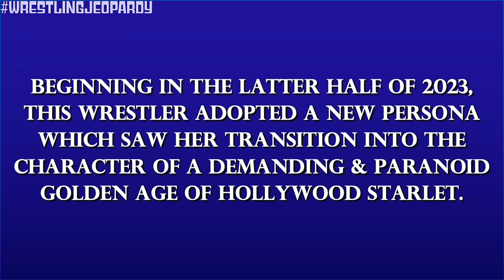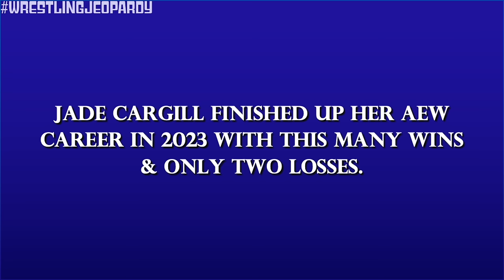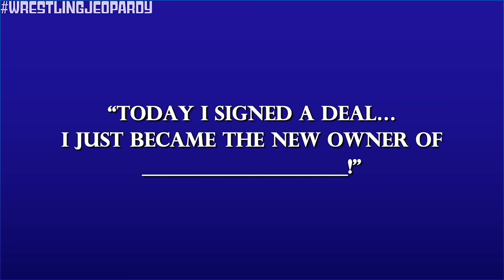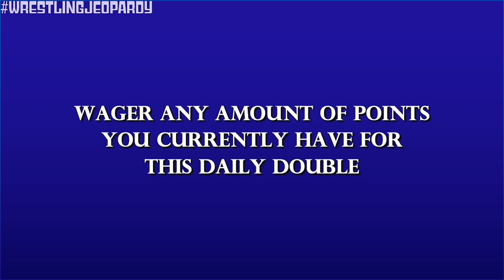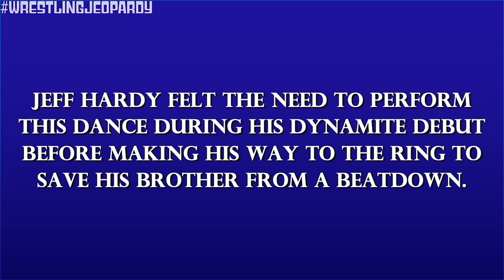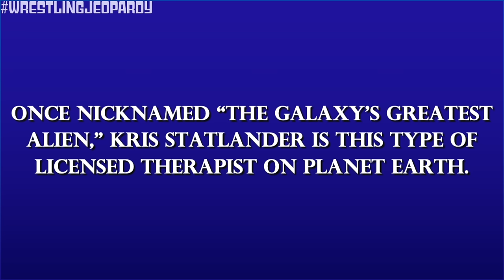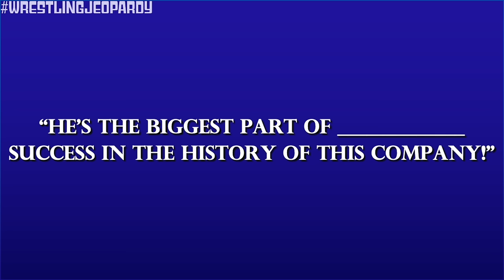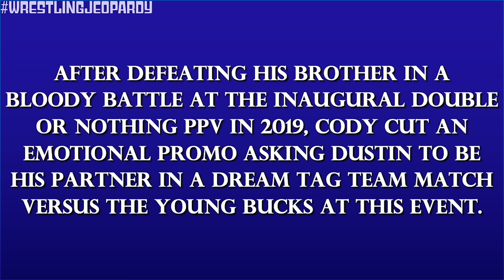Wrestling Jeopardy! What Do YOU Really Know About AEW?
🧠 Test YOUR AEW Knowledge!

Kevin J. Kalis' wardrobe courtesy of @AEW